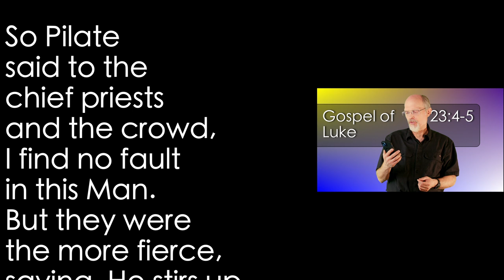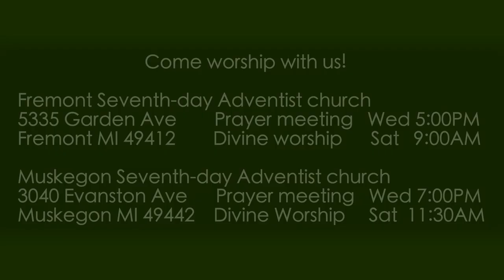Luke 23:4-5 I Find no Fault in this Man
Pilate examines Jesus and pronounces his decision: he finds no fault in Jesus.